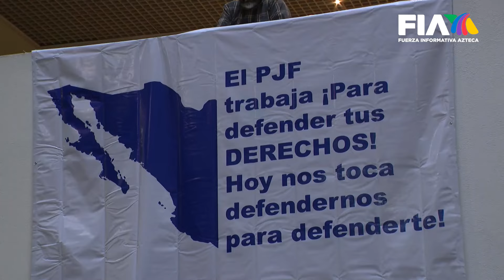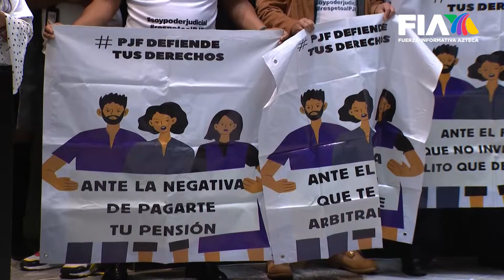¡Magistrados defenderán su labor como juzgadores hasta instancias internacionales!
¡Hasta las últimas consecuencias!

La elección de jueces, magistrados y ministros con voto popular, no es un hecho, firmó el magistrado, Mauricio Barajas.

Sostuvo que en caso de aprobarse la reforma judicial, llevarán la defensa de su labor hasta los tribunales internacionales.

Con información de Ricardo Torres para FIA.